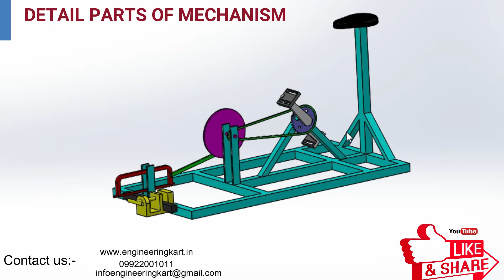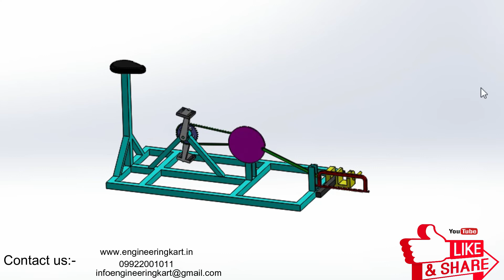PEDAL POWERED HACKSAW |How To Make Pedal Powered Hacksaw Mechanical Project| ENGINEERINGPROJECT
The hacksaw is the major cutting machinery used in the industry.
In this project we have taken Hacksaw machine , and for this machine we are going to improve its efficiency with Pneumatic hacksaw machine concept
Hello Friends,